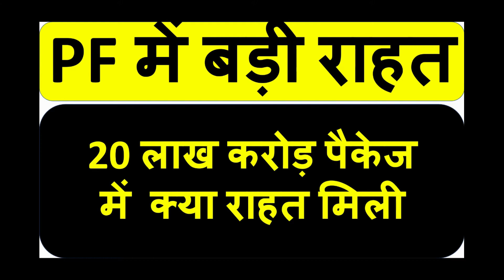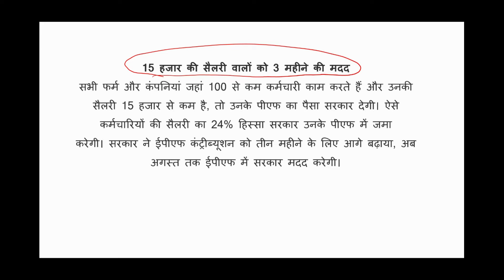PF contribution 10% reduced from 12% for three months | 20 लाख करोड़ आर्थिक पैकेज | PF Benefits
Major Relief for Taxpayers : "TDS-TCS में 25% की छूट, 30 November 2020 तक बढ़ाई गई Income Tax रिटर्न की तारीख"

PF Relief to Employer & Emoloyees 20LakhCrore Package | Full Details | आत्मनिर्भर भारत

tds rates reduced by 25%,
tds rate cut by 25%,
tds rate reduction,
TCS rates cut,
TDS rates cut,
tds on non-salary income reduced,
how much tds on non-salary income reduced,
reduced rate of tds,
tds news
tcs news
tds rates
tcs rates
tcs rates for non salaried payments
Due date of it returns for FY 2019-20 extended
वित्त मंत्री का बयान TDS,TCS में 25 फीसदी की कटौती करेगी सरकार
टैक्स में राहत का 'पैकेज'!
releiefpackage
pf
epf
12% pf
10% pf
PF contribution 10% reduced from 12% for three months
20 लाख करोड़ आर्थिक पैकेज
PF Benefits
August 2020